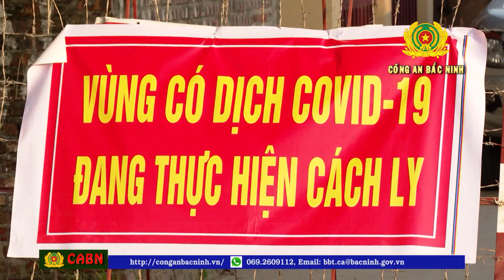Thuận thành khởi tố đối tượng chống người thi hành công vụ